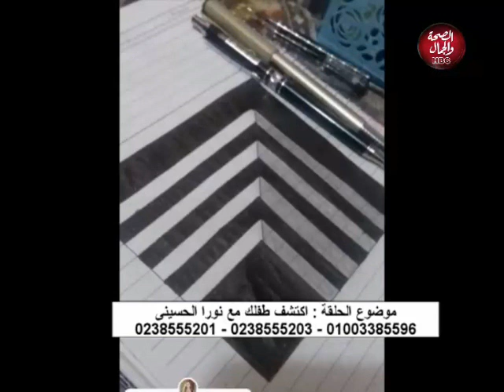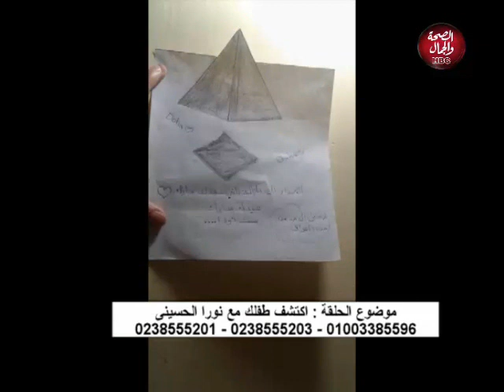علم طفلك | اكتشف طفلك مع نورا الحسيني